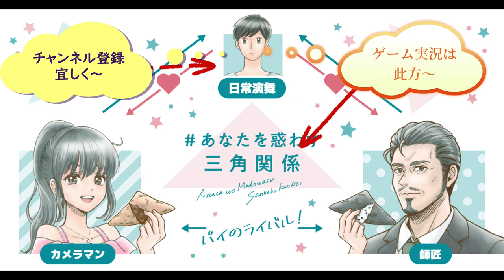地元スーパーからプレゼントしてもらったネスレドルチェグストで自宅スタバしながら恩返しも兼ねてスーパーPBパンとケーキ大食い【大食い】地元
地元のスーパーから「ネスカフェバリスタ ドルチェグスト」をプレゼントしてもらったのでその御礼も兼ねてスーパーのPB商品と共に紹介します！！スーパー
贈り物は此方まで↓
〒153-0042